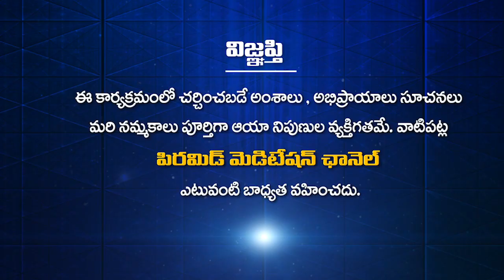Brahma Vidwarishta Tatavarthi Rajyalakshmi || అరిషడ్వార్గాలను ఉపయోగించడం ఎలా ?